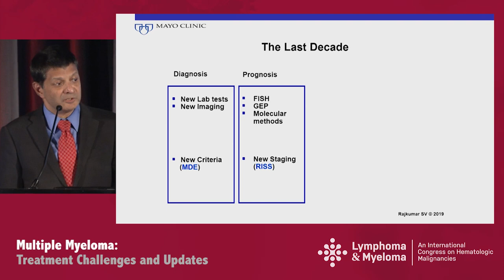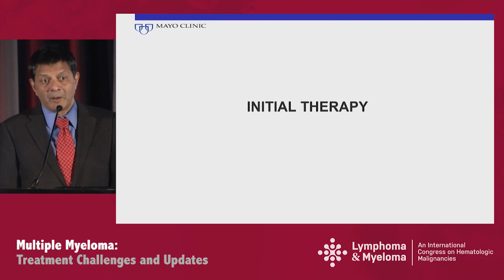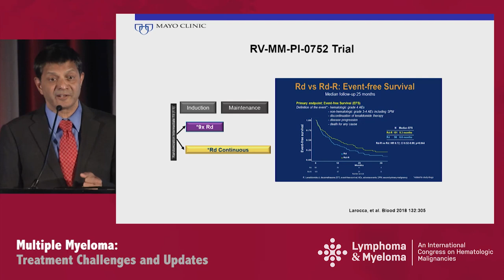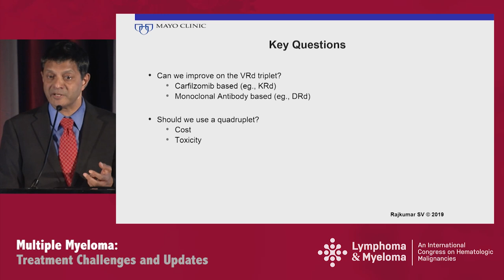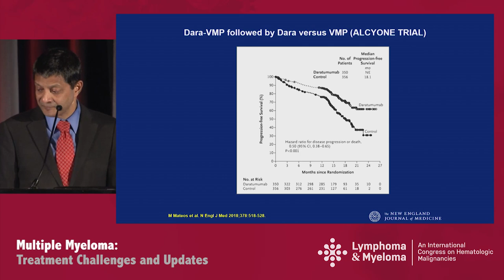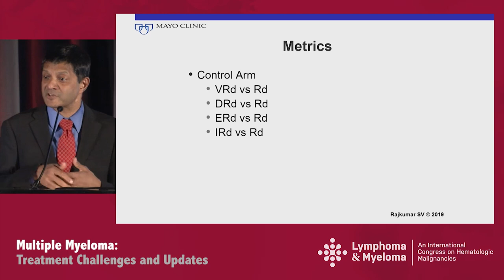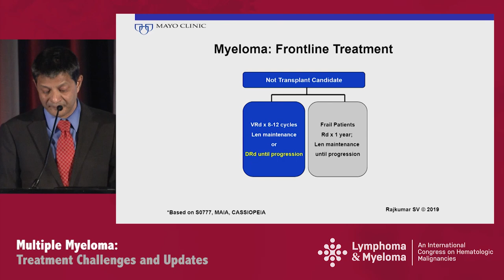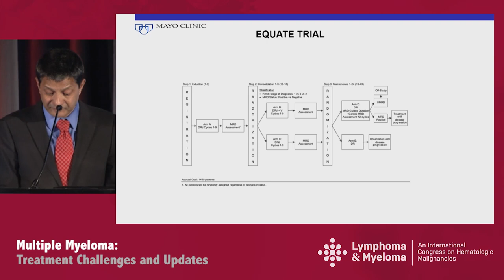Best Treatment Options for Transplant Ineligible Myeloma Patients: Doublets-Triplets?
In this webcast from the 'Multiple Myeloma: Treatment Challenges and Updates' symposium during the 2019 Lymphoma & Myeloma conference in New York, Dr. S. Vincent Rajkumar discusses best treatment options for transplant-ineligible myeloma patients.